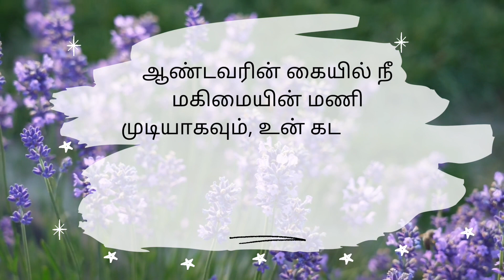Today's Gospel (25.08.2022) | இன்றைய நற்செய்தி | God's word | Sis. Sheriba Shaji